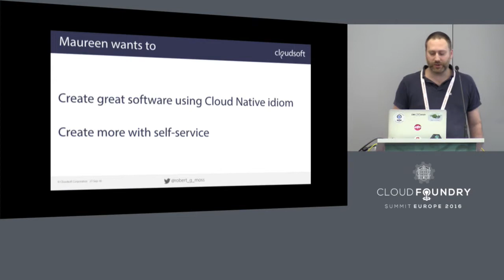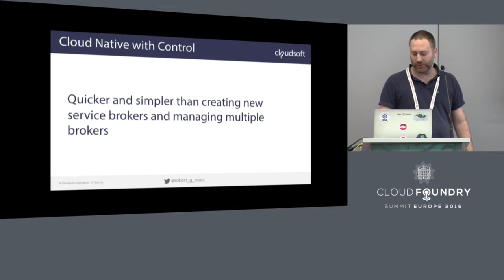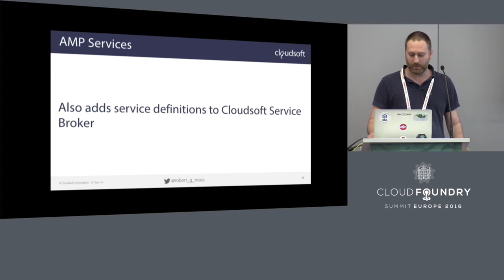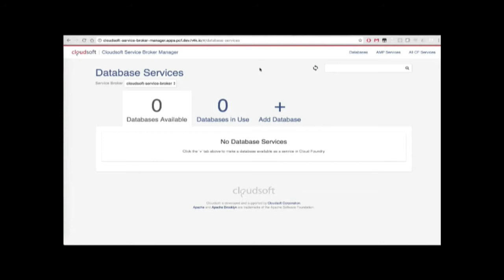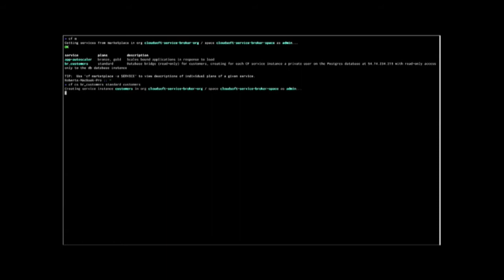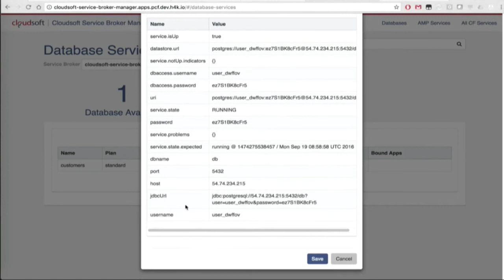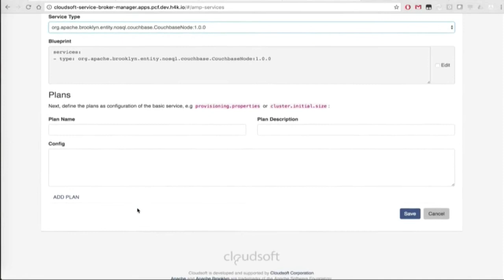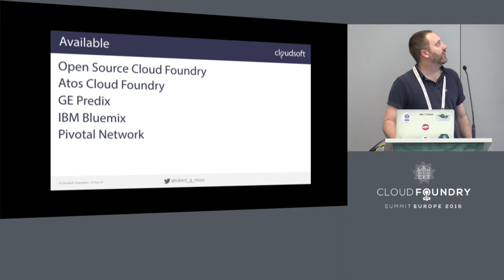Leverage Existing Enterprise Data as Cloud Foundry Services - Robert Moss, Cloudsoft Corporation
Enterprises have a wealth of data in pre-existing databases, which are ripe for developers to create new and exciting applications. Currently developers have to contact the database admin and request a new user account and register it as a user-provided service. The Cloudsoft Service Broker Manager allows an administrator to add service definitions for creating users to its service broker quickly. This means that developers can securely access existing enterprise data as reliable Cloud Foundry managed services.

In this presentation, Robert Moss will demonstrate how to add new service definitions using a form-based user interface. He will show how to create a service definition that provides Read-Only access to pre-existing SQL databases.

Robert Moss
Robert Moss is a Senior Software Engineer at Cloudsoft Corporation the makers of Cloudsoft AMP. He leads Cloudsoft’s Cloud Foundry development efforts as the creator of the Apache Brooklyn Service Broker which is in Cloud Foundry Incubation; he is the instigator of the Apache Brooklyn client CLI; and has worked on Brooklyn supporting OASIS TOSCA blueprints. Robert has previously spoken at Cloud Foundry Summits in Santa Clara and Berlin.